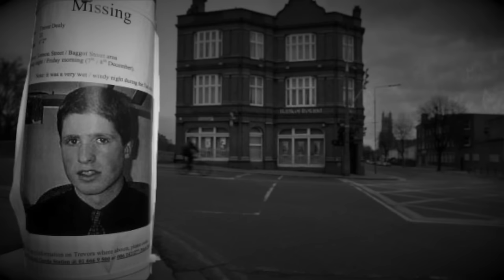Z sympatii do zbrodni - Piąte: Nie zabijaj #11 | Edyta Wieczorek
50:09 przejęzyczam się z nazwiskiem. Chodzi oczywiście o Edytę Wieczorek.

10 listopada 2005. Edyta po pracy wsiada w samochód i jedzie na Żoliborz do swojego narzeczonego na romantyczną kolację. Za miesiąc mają się pobrać. Gdy żegna się ze znajomymi z biura, nie wie, że po raz ostatni widzi życzliwych sobie ludzi. Do dziś nie wiadomo, co dokładnie stało się z Edytą Wieczorek.

Źródła:

Listy Gończe - Miłość z internetu

Helena Kowalik - Warszawa kryminalna tom I